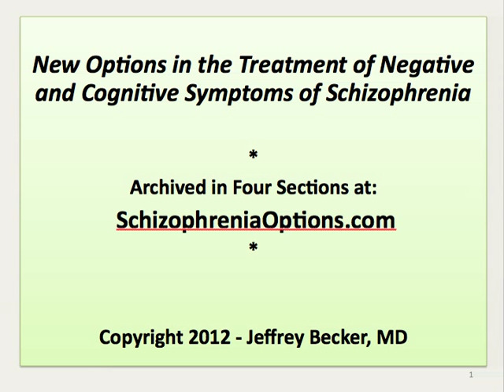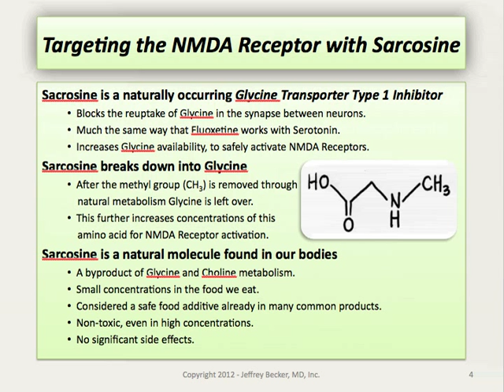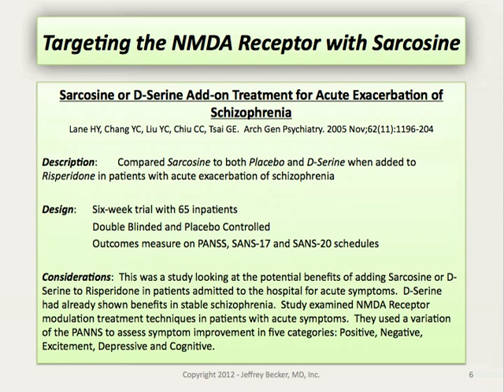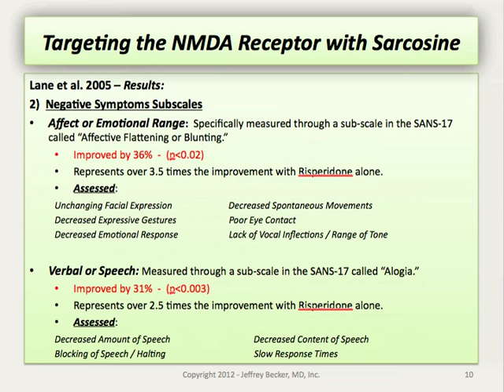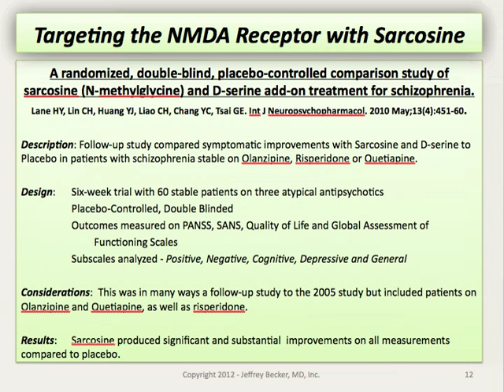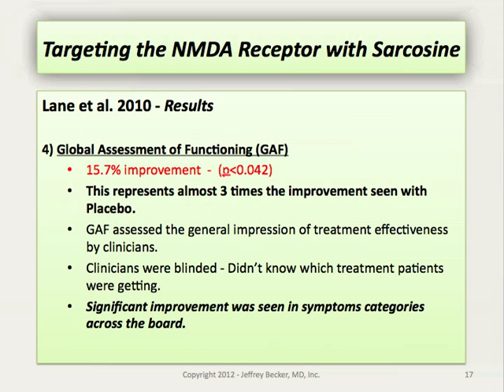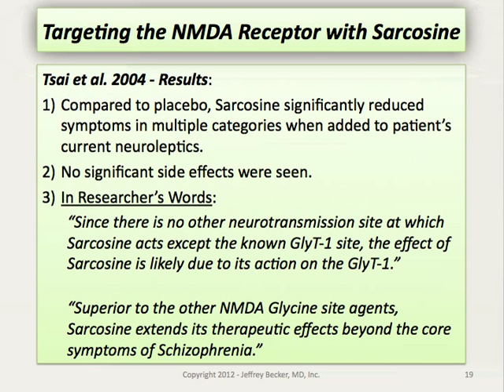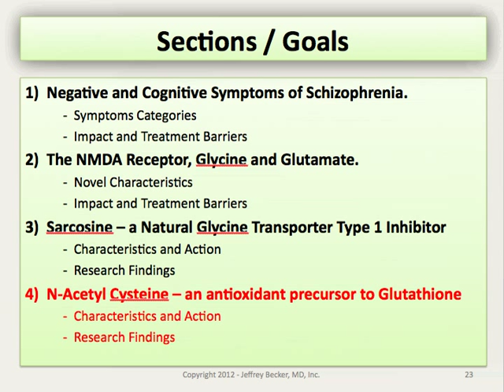SchizophreniaOptions.com - Movie: Section 3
New Options in the Treatment of Negative and Cognitive Symptoms of Schizophrenia
Section 3: Sarcosine - a Natural a Glycine Transporter Type 1 Inhibitor